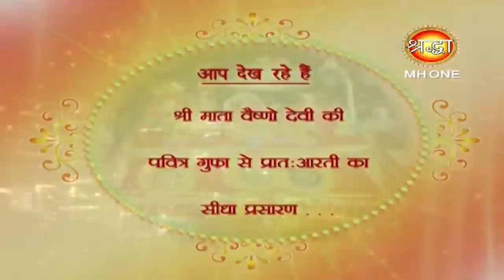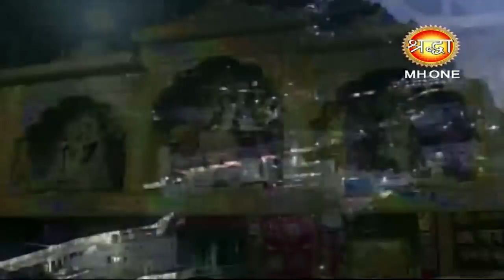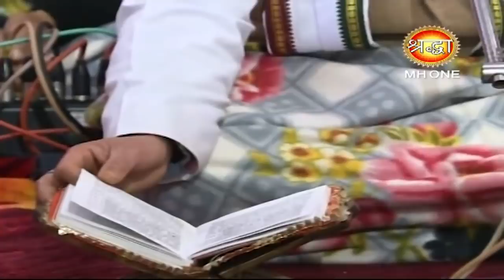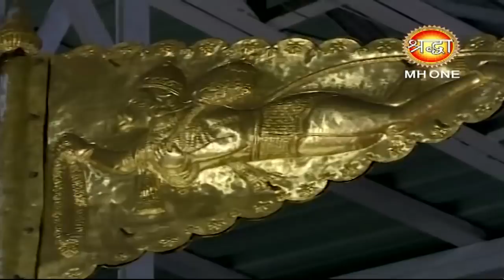Vaishno Devi Morning Aarti || माँ वैष्णो देवी प्रातः आरती || 06 March 2019 || Shraddha MH One